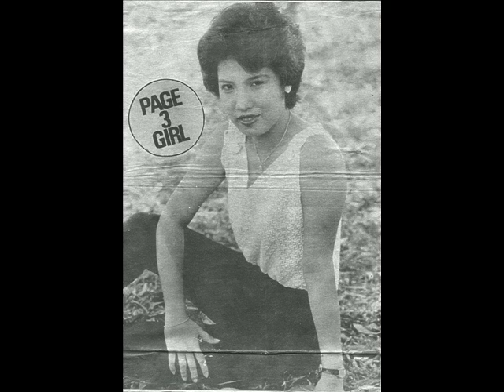Sem More Hua 什麼話~~Bennie long long time ago...song by Chang Lu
errr some down memorylane photograph when i was doing modelling as a partime job,,ehe